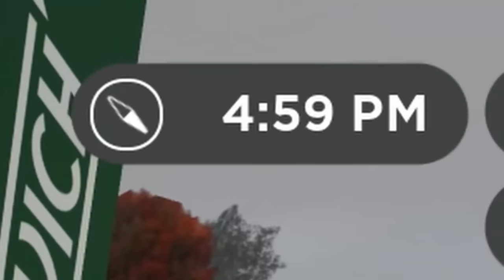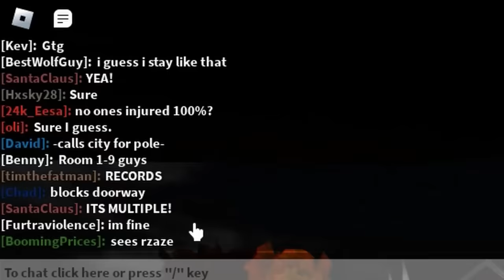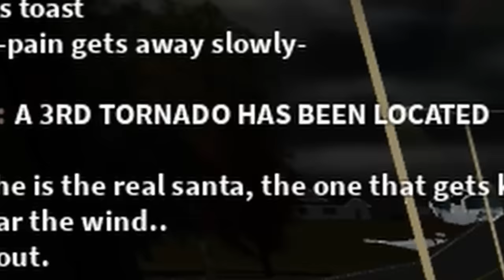TORNADO WEATHER Special Roleplay! (Lightning, flooding etc) - Roblox Greenville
Ending off 2022 with a bang, my now (seemingly) annual tornado special roleplay! HAPPY NEW YEARR!!! 2023 is gonna be a GREAT ONE.

The special stuff in this video like the tornado, lightning, rain sounds, etc, were added to this specific roleplay session by a game developer (besides the tornado sirens, which are able to be activated by private server owners).

Thank you all for a great 2022, 2023 will be even better.